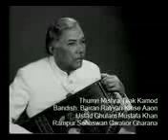Bairan Ratiyan Kaise Aaon by Ustad Ghulam Mustafa Khan